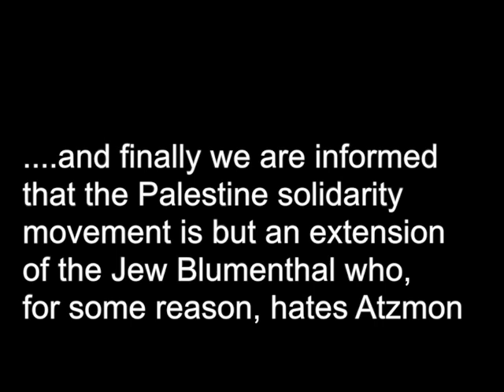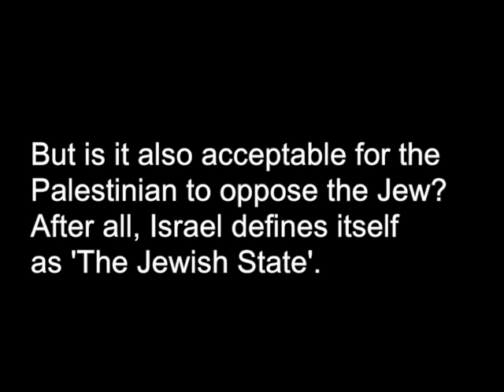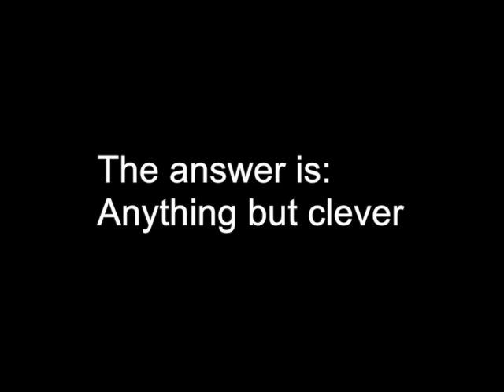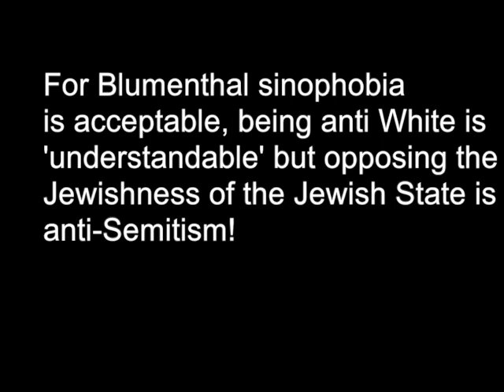Is Max Blumenthal an Imbecile?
This comical short video exposes Max Blumenthal for what he is - a devout tribal activist.